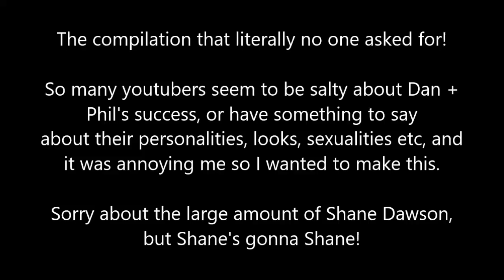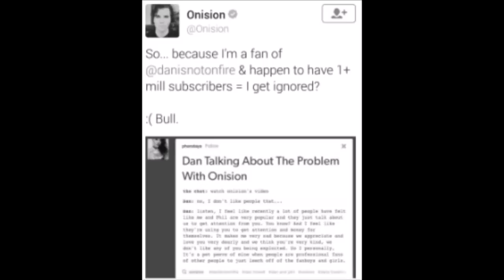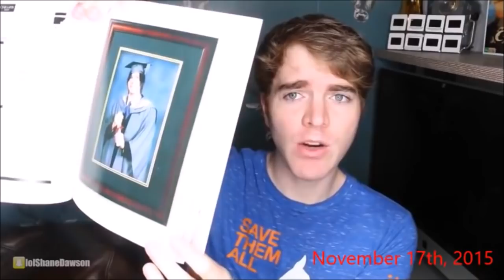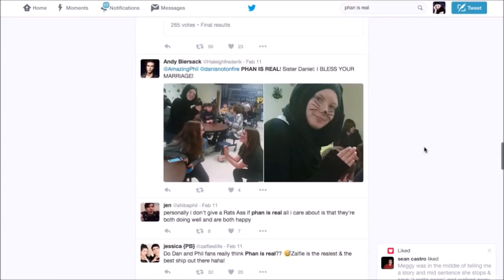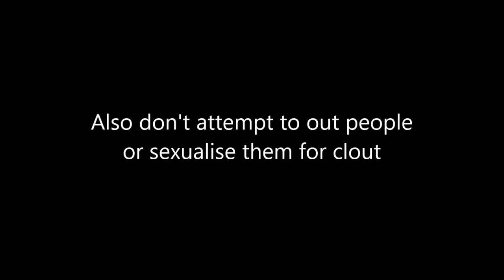Youtubers shading Dan and Phil and the Phandom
Firstly, yes I know this channel is still in "copyright jail", but there's no copyrighted music in this video so I'm taking the risk.
Secondly, this video contains everything from friendly banter to straight up disrespect. I used the term "shade" because it's a popular term at the moment, not cus it's 100% accurate.
Thirdly, please respect creators and their boundaries, and don't do stuff like people did in this video. Thanks.
The videos with dates on are from Felucca's channel.